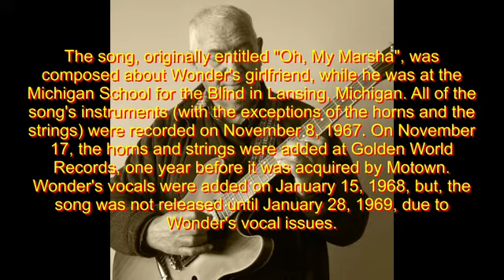My Cherie Amour